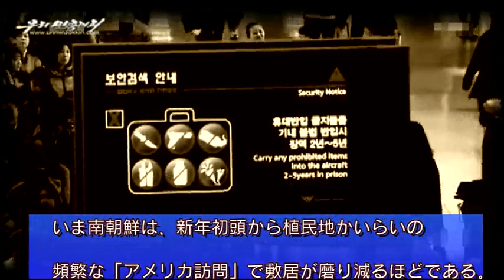北朝鮮 「下人調べ」 uriminzokkiri-TV 2017/01/27 オリジナル日本語字幕と普通の字幕付き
2017年1月27日、uriminzokkiri-TVにアップロードされた動画。トランプ新政権を「参拝」に行く、韓国の政治家を嘲笑する動画。オリジナル日本語字幕が付いているが、ナレーションと比較すると、かなり単純化されている。できるだけナレーションを忠実に訳した字幕も付けておいた。